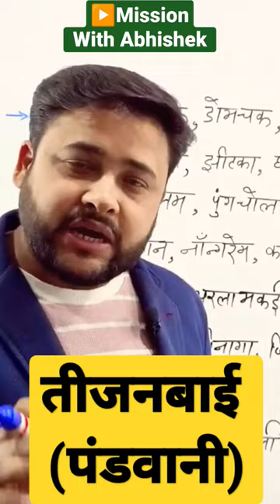तीजनबाई !! folk tranding